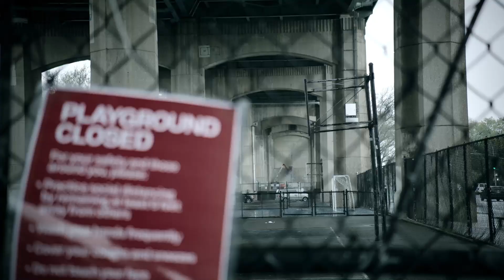United Through Ball: Bridging the Philadelphia Community Through Basketball | The Arena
This feature highlights how Stephanie Ergemlidze used basketball as a way to unite her Philly community by bringing a basketball hoop around peaceful protests and allowing people to shoot some hoops or play games at they passed by.

Join D-Wade, Chuck, Cari Champion and Draymond Green for “The Arena”, a new in-depth storytelling franchise focused on stories and discussions around the game!